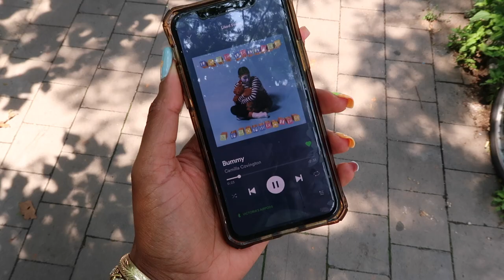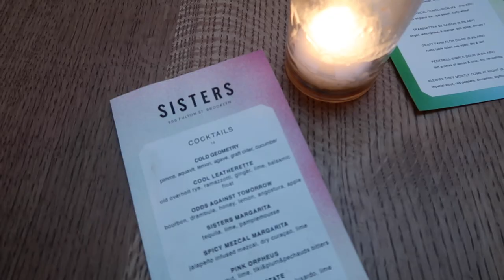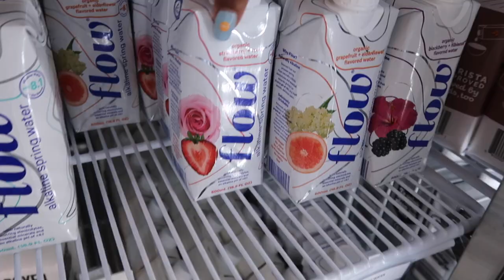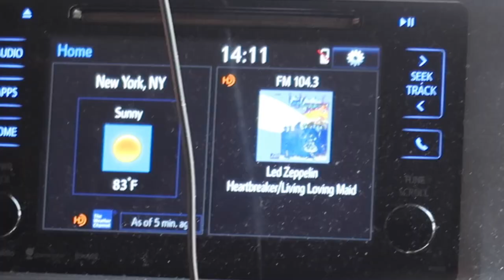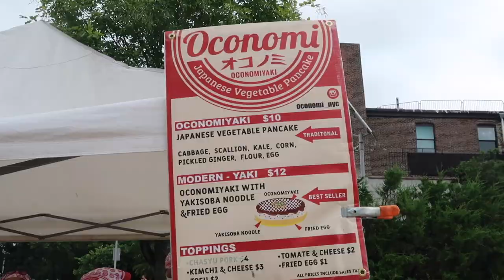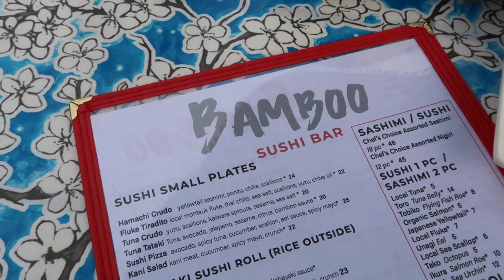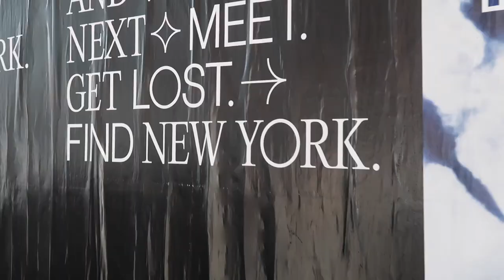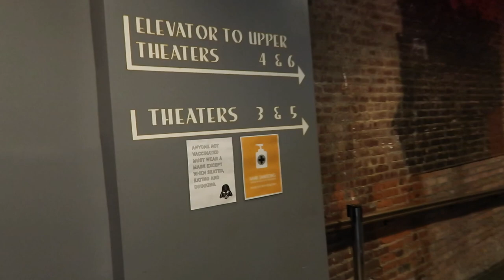NYC Vlog| Hamptons, Clothing try on, closet clean out, vegan food in Harlem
Morning routines, Lunch with @FashionSteeleNYC , a few days in The Hamptons, a visit to China Town, and lots of random things in between.